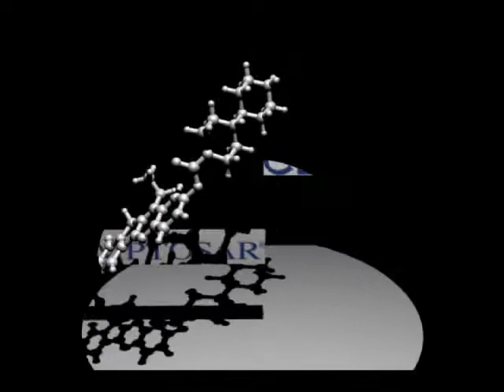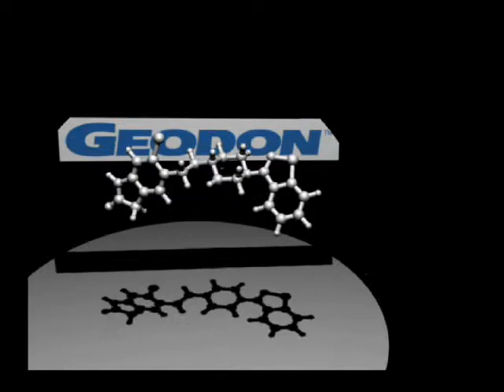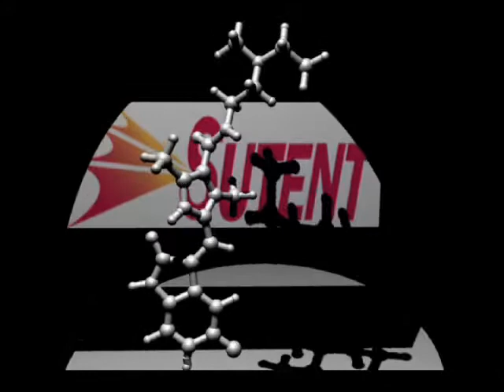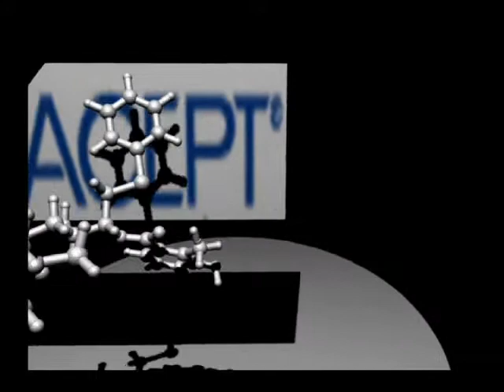Pfizer drug molecules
Una animación que hice en 2006 con Maya. Exhibe unos 25 moléculas de medicamentos Pfizer. Lo hice para mi amigo Frank Dicapua como introducción a un simposio química que él organizó.
An animation I made in 2006 using Maya.  It displays about 25 molecules of Pfizer drugs. I did this for my friend Frank Dicapua as an intro to a chemistry symposium he organized at the time.